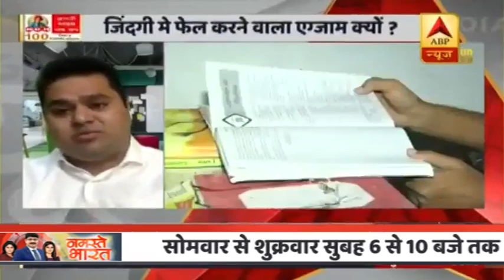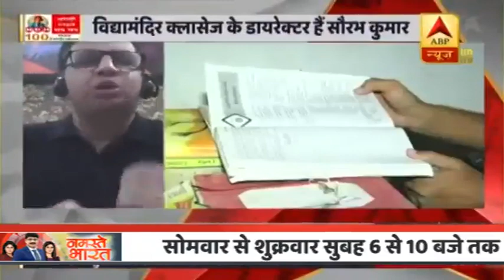NEET, JEE Exams: खतरे में जान तो क्यों हो इम्तिहान? | ABP News Hindi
NEET, JEE Exams: खतरे में जान तो क्यों हो इम्तिहान?